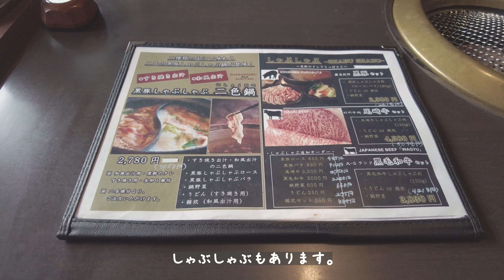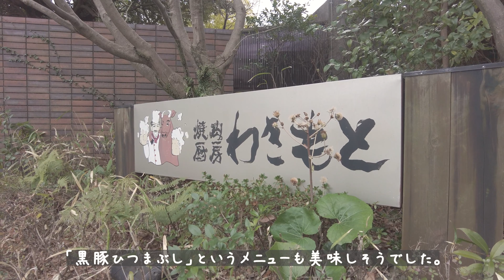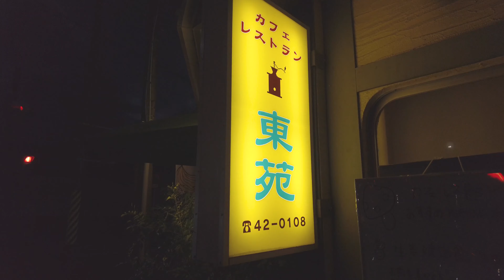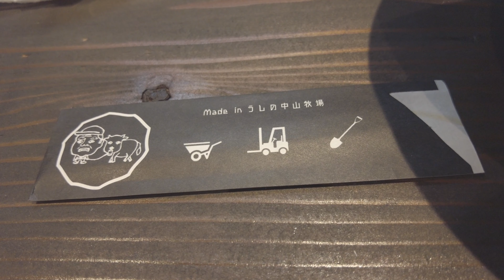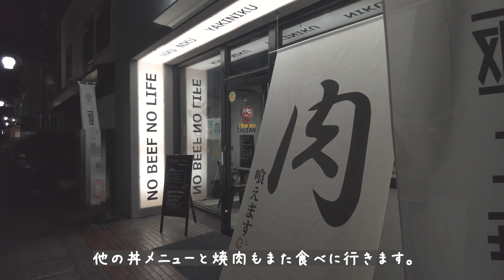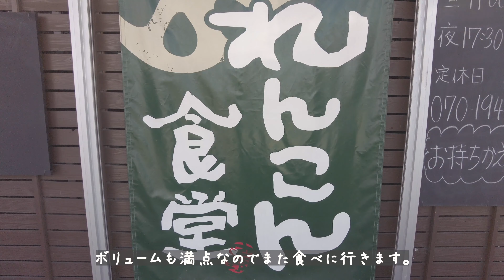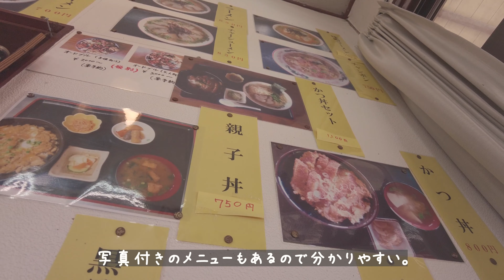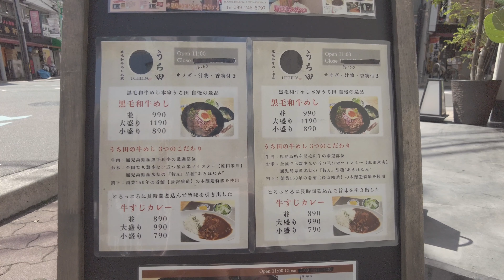鹿児島の”肉丼”6店舗！黒毛和牛・黒豚・カツ丼・チキン南蛮丼。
●焼肉厨房わきもとの詳細はこちら⬇︎

●カフェレストラン東苑の詳細はこちら⬇︎

●黒毛和牛めし本家うち田の詳細はこちら⬇︎

00:00 焼肉厨房わきもと（霧島市牧園町）
01:42 東苑（霧島市隼人町）
02:39 中山亭（志布志市）
04:07 れんこん食堂（曽於市末吉町）
05:29 昇龍（湧水町）
06:53 うち田（鹿児島市山之口町）